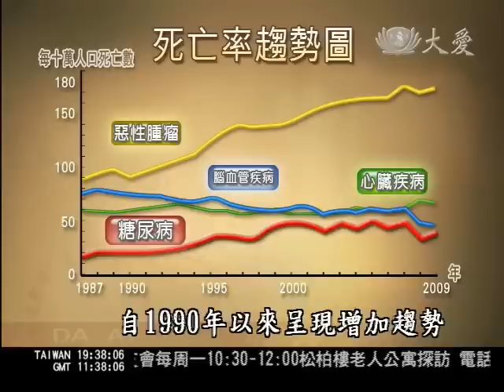大愛新聞_健康日誌_血糖高引發病變 控制血糖天天測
血糖是人體細胞的主要能量來源，數值過高容易造成腦血管、心血管、視網膜及腎功能等身體病變。根據衛生署統計，2008年國人十大死因排行，心血管、腦血管疾病和糖尿病就分占第二、三、五名。醫師呼籲，糖尿病患者要做好量測及紀錄血糖值。

每天三餐前及睡前是量測血糖的適當時機，醫師呼籲糖尿病患者，在家自行以家用血糖計確實量測及紀錄血糖值，可以幫助醫療人員確定血糖問題所在，提昇良好的血糖控制。

陽明大學 醫學工程研究所 江惠華教授：「我們有一個讀取的機器，然後還有一個主要的元件就是試紙，這個試紙上面是做了這個化學藥物的配置。血液裡頭的葡萄糖的成份叫做血糖。血液經過這個試片上)葡萄糖氧化酶的作用，把這個氧化以後產生了中間的物質，然後會產生我們的電流的訊號，那這個電流訊號的多少就是對比到我們這個葡萄糖的濃度，就是血糖濃度的高低。」

高血糖容易造成血管、視網膜等全身多處病變，引發中風、心肌梗塞，或影響視力、腎功能喪失等健康問題。衛生署一項統計資料也顯示，糖尿病死亡率自1990年以來呈現增加趨勢，如果不測血糖單憑感覺，實在不容易察覺到高血糖現象。

陽明大學 醫學工程研究所 江惠華教授：「過去先前使用家用血糖計)者，會擔心我滴的血量過多或是過少造成量測的影響，現在隨著血糖試片的改進，往往都是使用毛細管現象把血液給吸進去。其實最主要的是要注意試片的保存乾燥的環境，那乾燥在有效期限內，這個試片就OK。」

醫師表示，雖然測血糖的動作並不會使血糖下降，但可藉由測血糖提醒民眾血糖的高低，提供改變生活習慣和治療的依據，對血糖控制有正面的幫助，同時也能減少高血糖造成的病變危害。

採訪撰稿：杜秀琴
攝影剪輯：季志翔
科學顧問：江惠華
行政院國科會補助